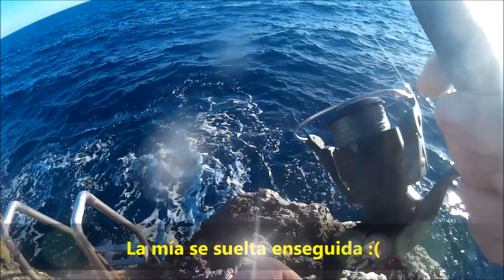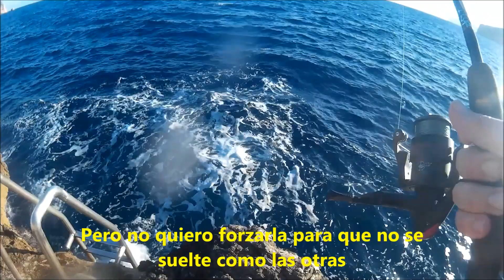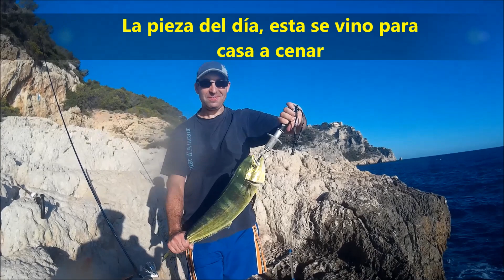Pesca en pesquera de acantilado Llampuga o dorado a la tercera va al vencida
Hoy os dejo un video de como pescabamos llampugas desde la costa el año pasado, este año esperemos que sea igual o mejor, a ver si tenemos suerte y entran algunos de es esto peces, en este video la pesqué con boya y sardina , a mi parecer el mejor cebo para este pez.